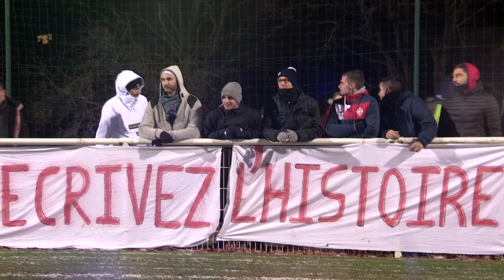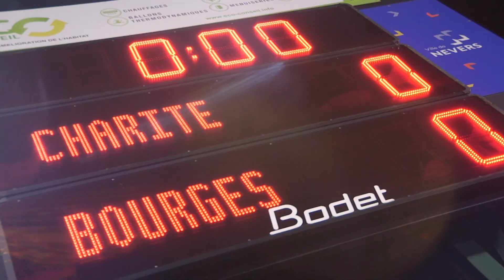Coupe de France : "En route vers la finale" / Episode 2 I FFF 2018-2019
Au 8e tour de la Coupe de France, l'US Charité (National 3), vainqueur de Grésillons-Carrières au tour précédent, rencontrait Bourges Foot (N3) avec pour enjeu un ticket pour les 32e de finale face à l'Olympique Lyonnais (L1) début janvier. Plongez au cœur de ce match dont le vainqueur aura le plaisir d'être suivi par les équipes de FFFTV au prochain tour.